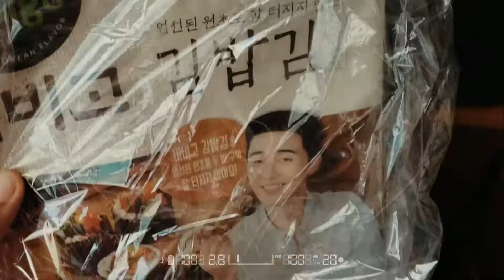🥳🥳Happy Birthday to me!!!-Vlog / Mi primer cumpleaños covid style😱😱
Annyo Chingus!!!
Ha pasado un tiempito desde el último video!, las fiestas decembrinas me duraron hasta hace poco xD
Hoy les comparto lo que fue el día de mi cumpleaños, todo sencillo pero rodeada de mis seres queridos que me recargaron de energía para afrontar el 2021 con furia!
Prometo no desconectarme tanto, así que se viene lo bueno en el canal!

♥Contacto♥
Colaboraciones, negocios, prensa

About me:
Soy Thalia, una arquitecta viajera y bloggera peruana. Apasionada por la cultura asiática desde siempre!
Todos mis videítos hechos con purito amor para todos mis chingus :)

rt